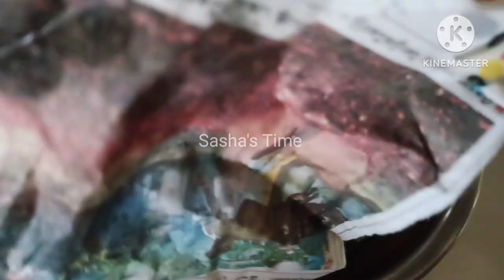Sunday vlog / காலையில் இருந்தே கறிச்சோறு தான்/